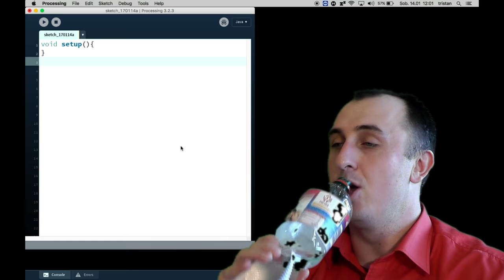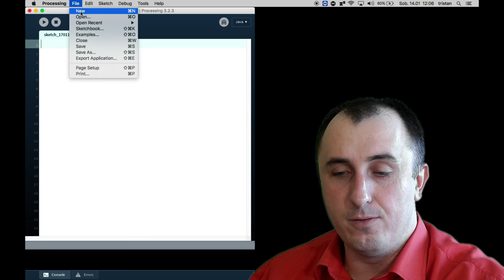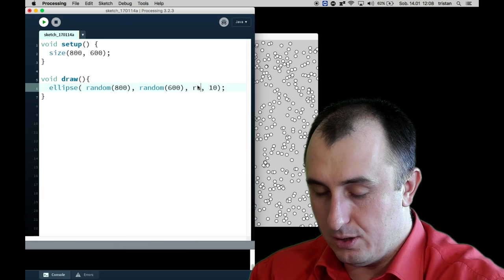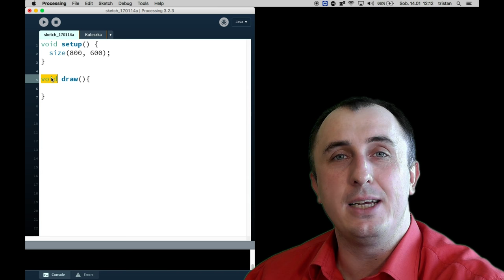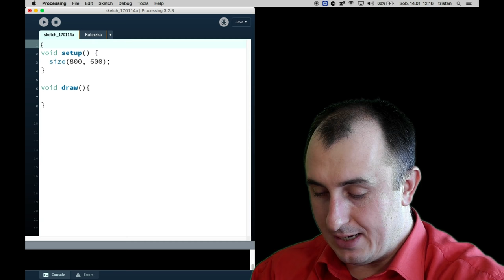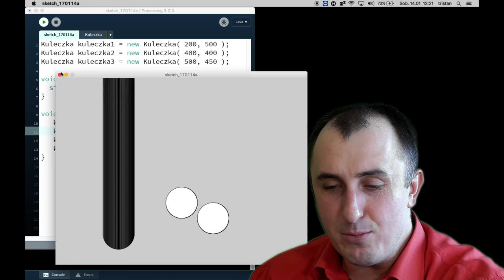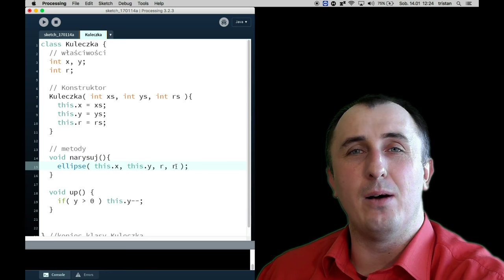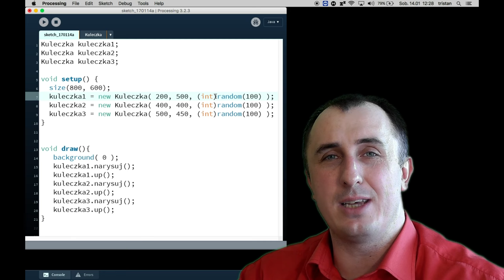Processing: Wkraczamy w progamowanie obiektowe (1)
Pierwszy z odcinków omawiających podstawy programowania obiektowego (OOP). Latające kuleczki.